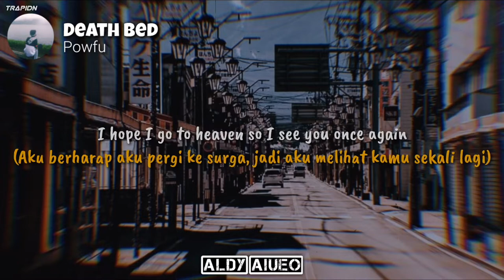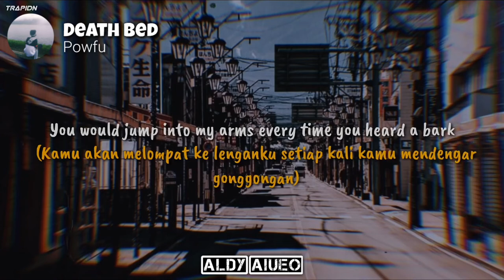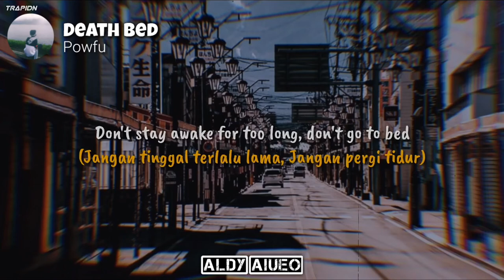Powfu - Death Bed (Lyrics) "dont stay away for too long"